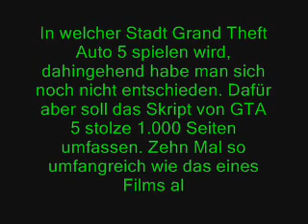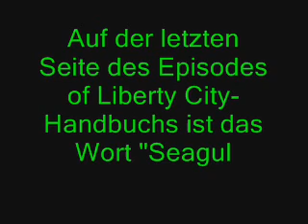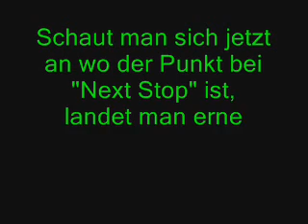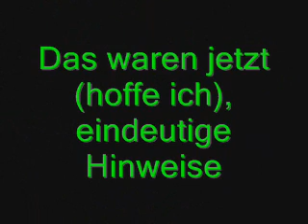GTA V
Hinweise, dass GTA 5 in London sein wird.